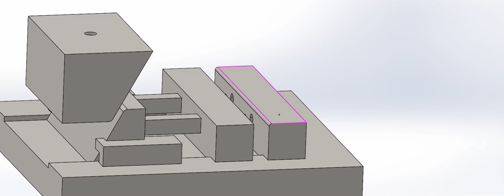Side slider slot punching die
Slot punching die with side slider.  We design all type of sheet metal tools and injection mould design.
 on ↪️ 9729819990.